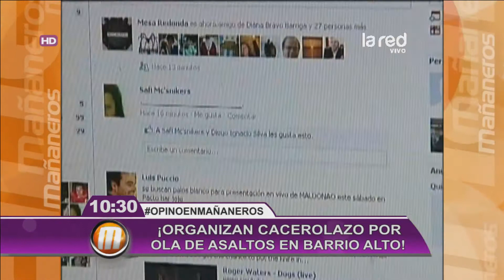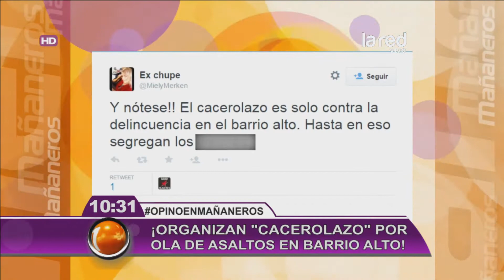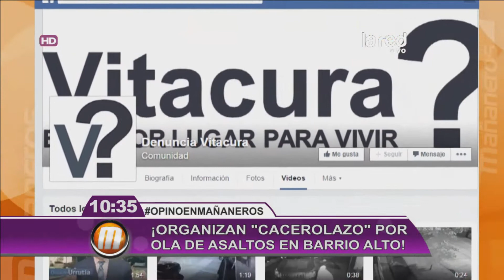Organizan cacerolazo en el barrio alto por la ola de asaltos